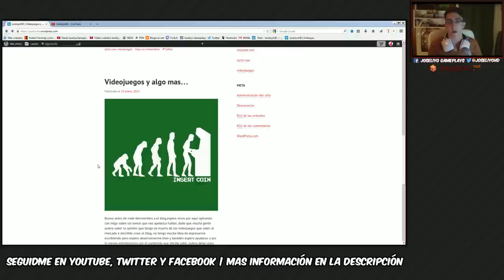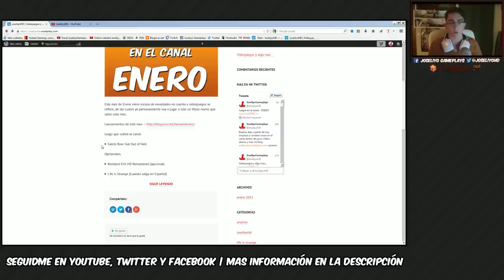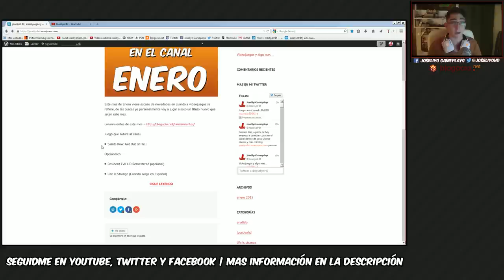¿Que Viene al CANAL? y Mi Blog | Videoblog | En Español